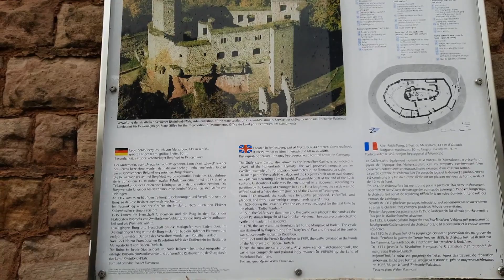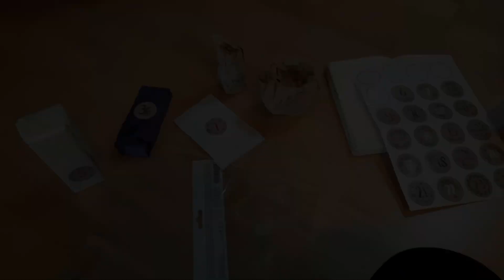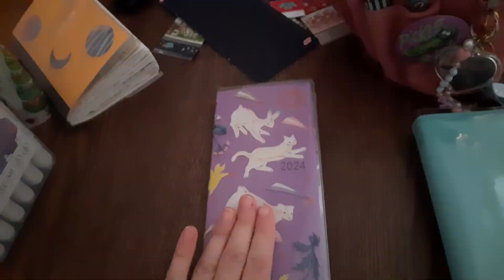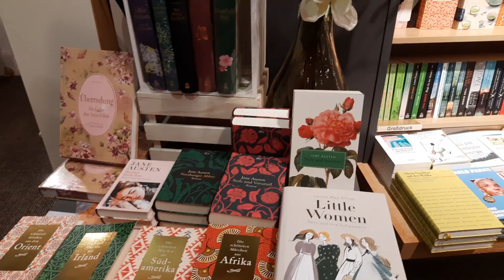Freie Tage | Burgruine, Zeit mit Freundinnen, Journal | WEEKLY VLOG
...und Regenwetter
KLICK

Gefilmt mit: Samsung Galaxy M21
Bearbeitet mit: OpenShot Video Editor